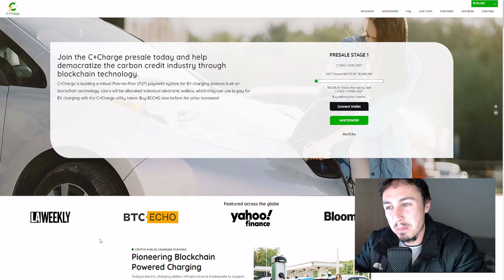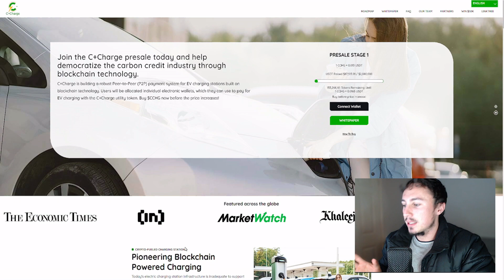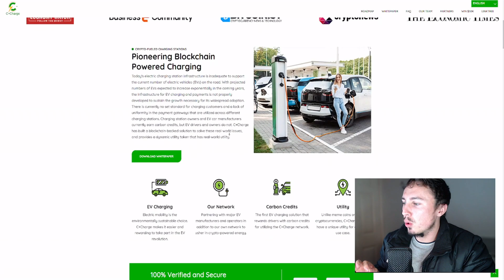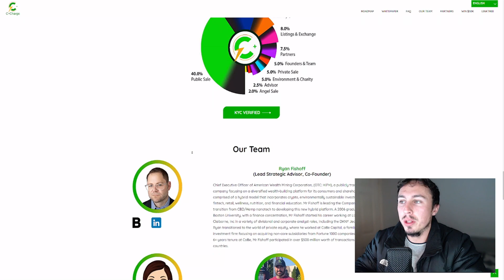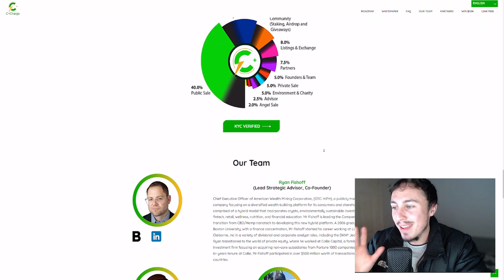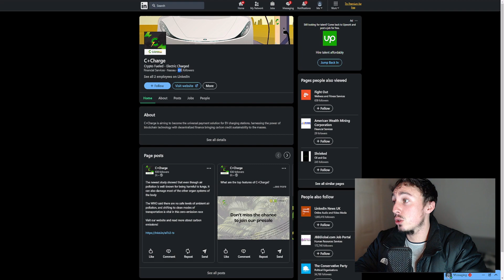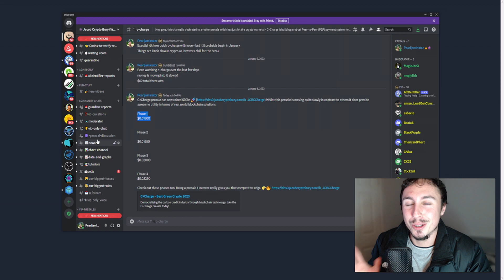C+Charge Crypto Presale COULD 10X Your Money - Next Crypto Set to Explode in 2023?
✌ - Flip this low cost NFT Before Price Goes Up!

C Charge presale is very exciting and is slowly raising more and more money! I'm really bullish on the overall ecocsystem and structure of the presale.

Remember, nothing I say is financial advice...